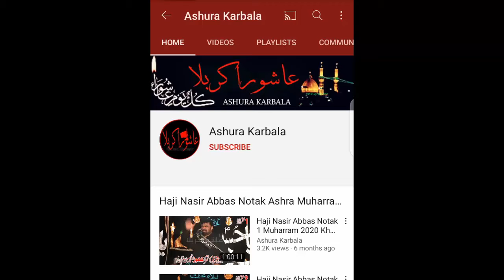Naheed Abbas Jug 2021 New Qasida A Gaya Hai